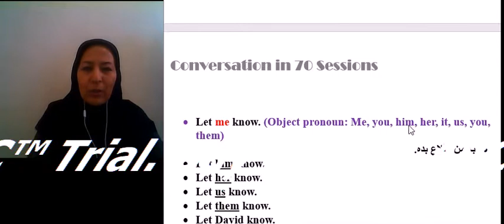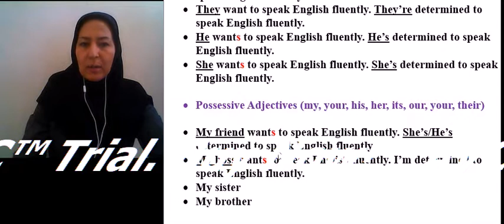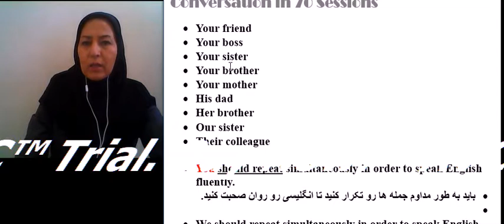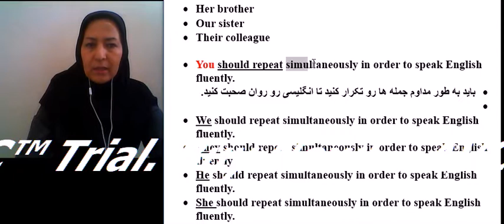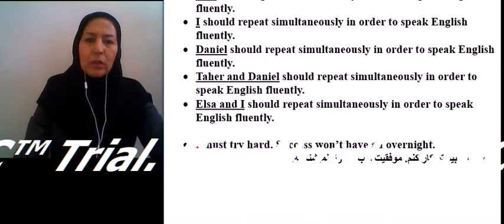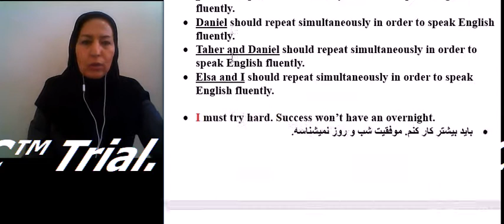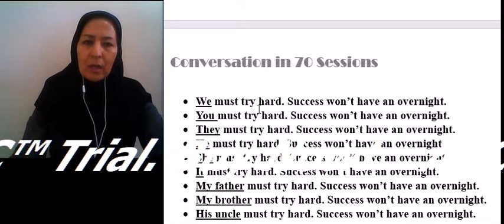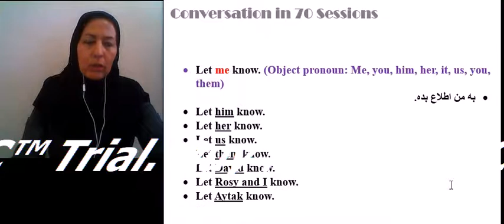Conversation in 70 Sessions, 1a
Easy speaking